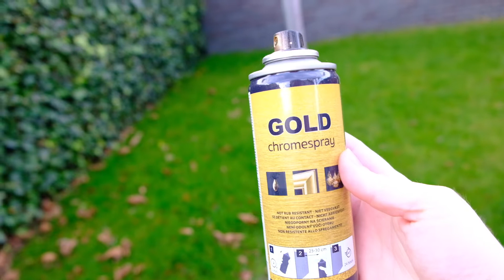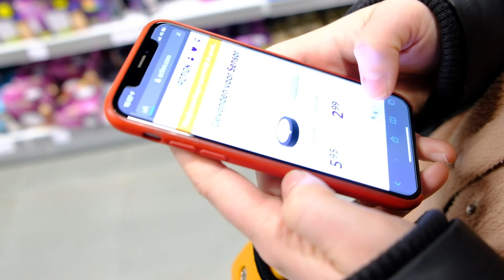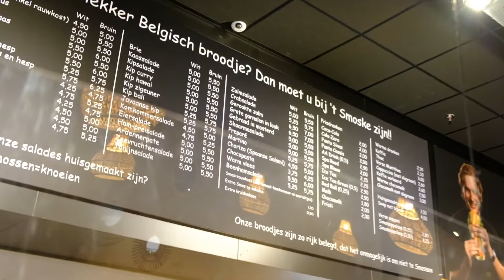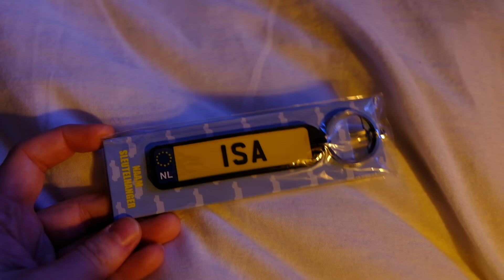Tweedehands nachtkastjes opknappen die we gekocht hebben bij de kringloop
Hi! Wij zijn Max en Isa Wij willen jullie meenemen in ons klus avontuur.

𓇚 Leuk en bedankt dat je hebt gekeken naar onze video!
𓇚 Vergeet geen blauw duimpje omhoog te doen.